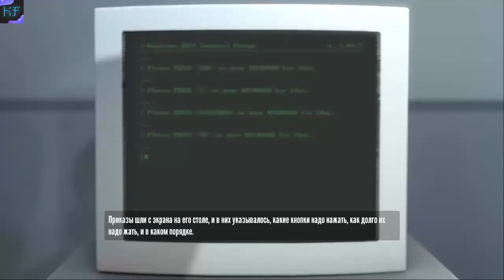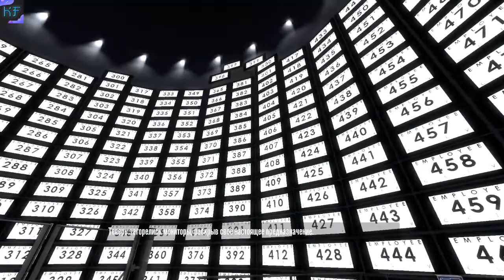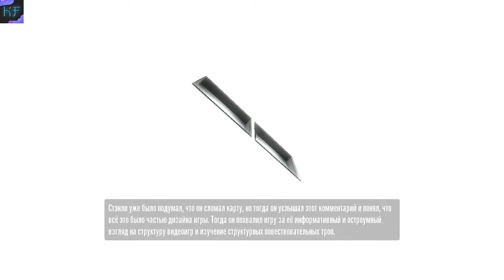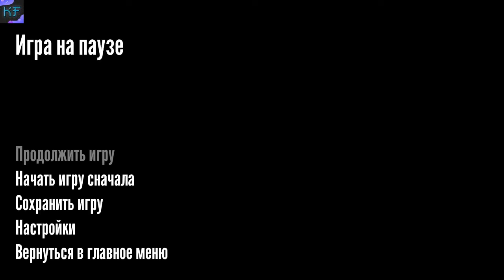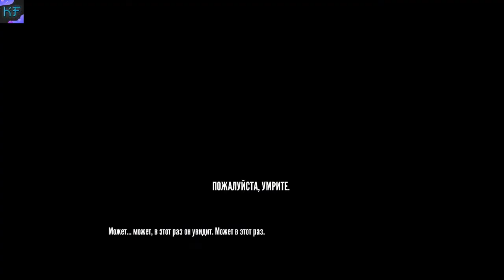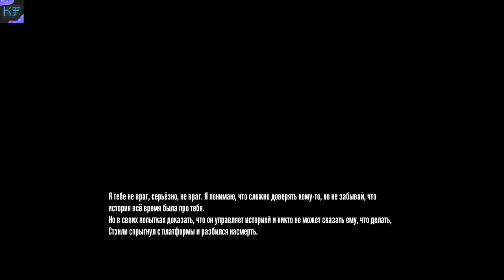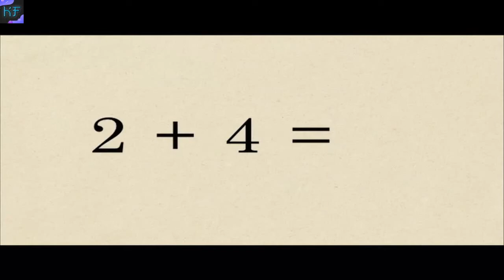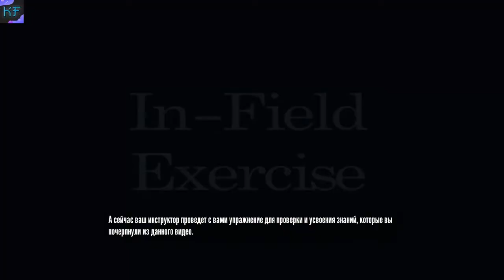ПРО ОФИСНОГО РАБОТНИКА (The Stanley Parable)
The Stanley Parable — компьютерная игра, принадлежащая к жанрам визуальный роман и interactive fiction. Первоначально была выпущена Дэви Риденом в июле 2011 года как модификация на движке Source,
Наши контакты ( есть товары в группе )